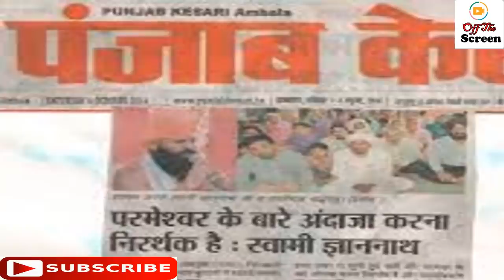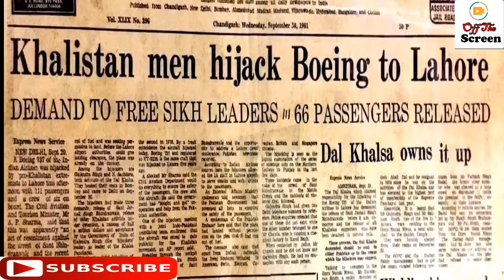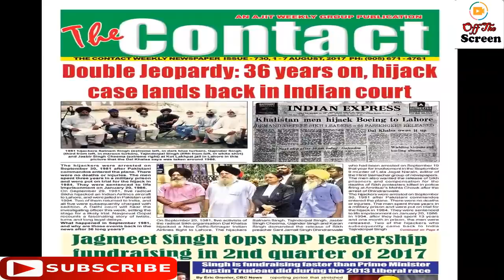Pakistan Army Save Lives of Indian Passengers